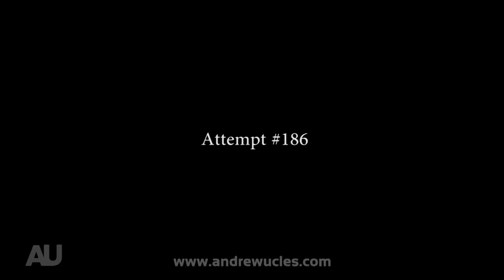SPEARFISHING 101 (Easy Steps) with Andrew Ucles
Learn how to spear fish by using one of natures greatest tricks; the sunlight's reflection. Wild man Andrew Ucles teaches you about spearfishing - and that practice, eventually makes perfect...

European Carp are introduced into Australia and once caught should be disposed of humanely.

[The following footage was complied by an experienced individial(s) - no attempt should be made to reinact or recreate the following footage. Viewers should not attempt the following outtakes without the appropriate permits and review of the relevant legislation and industry professional assistance/advice.]